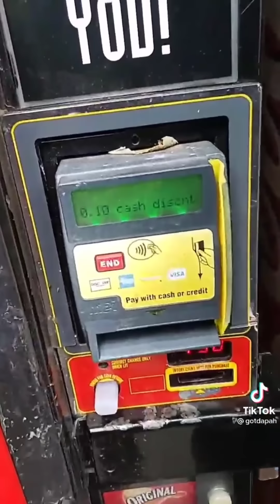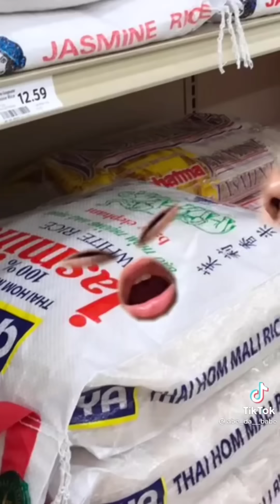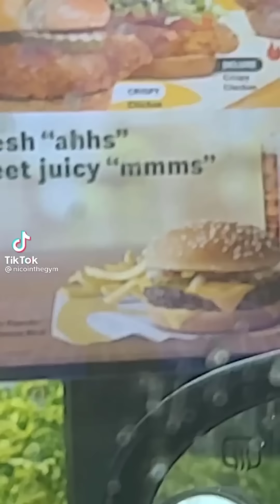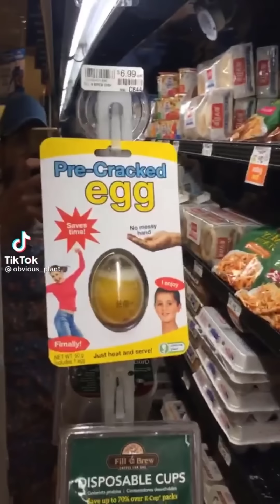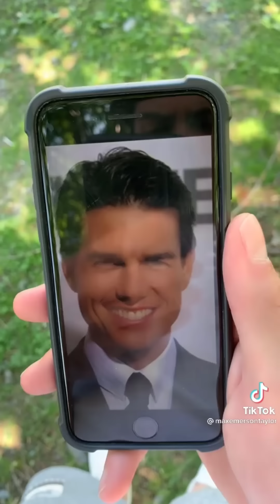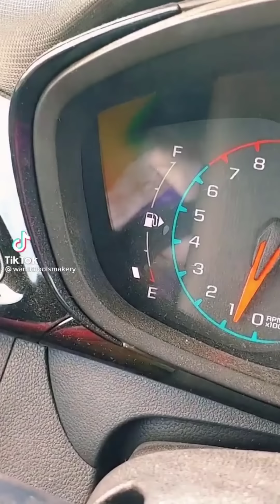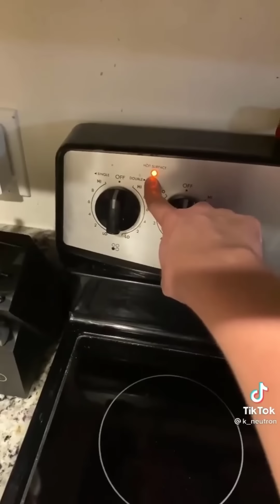TikToks That Are Literally Cursed For Life